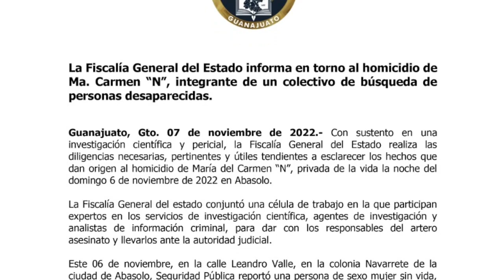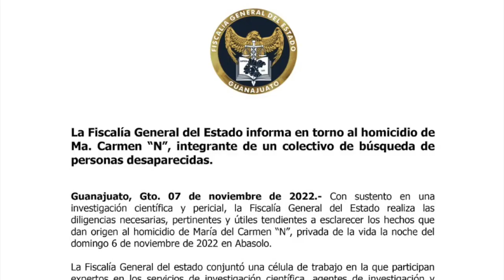Urge atender violencia contra madres buscadoras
Es urgente atender la violencia contra las madres buscadoras, el gobierno del estado ha sido omiso en protegerlas, así lo condenó Ernesto Millán Soberanes, coordinador de Morena en el congreso